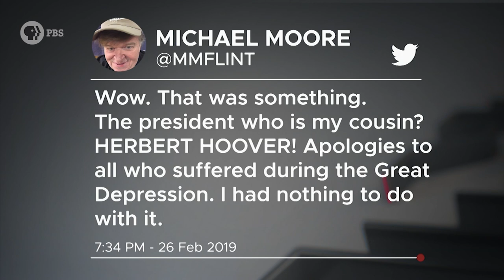Michael Moore Learns He's Related to Herbert Hoover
Interview Recorded January 14, 2020.Watch Full Episodes of Firing Line
Following Firing Line on Instagram HERE: